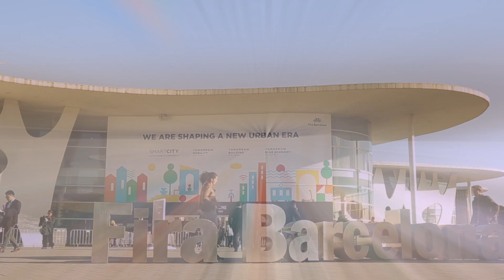Sparrow Analytics | Microsoft Partner